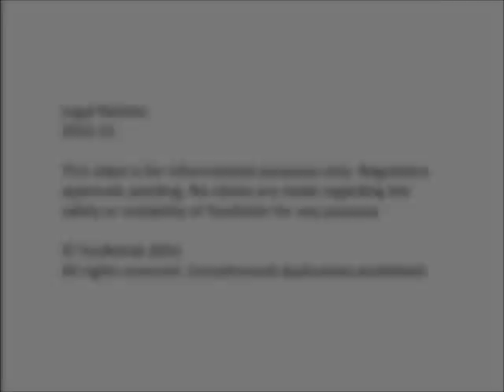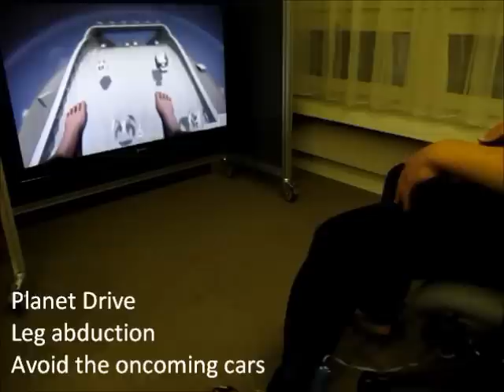YouKicker interactive lower limb rehabilitation system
YouKicker interactive system for lower limb rehabilitation. Preliminary information. (C) YouRehab 2011.